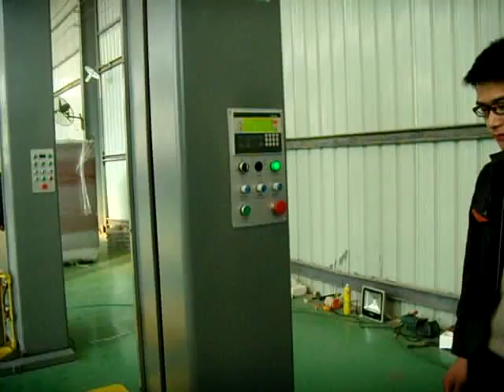stretch film wrapping machine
Name: Aaron
HENAN DONGDING HEAVY INDUSTRY EQUIPMENT CO., LTD